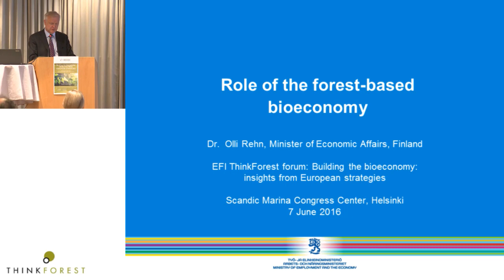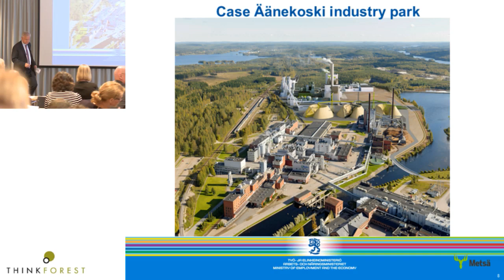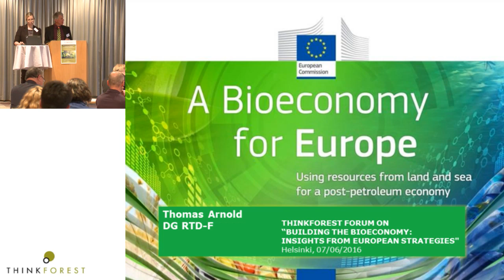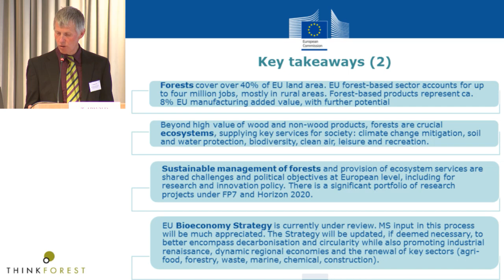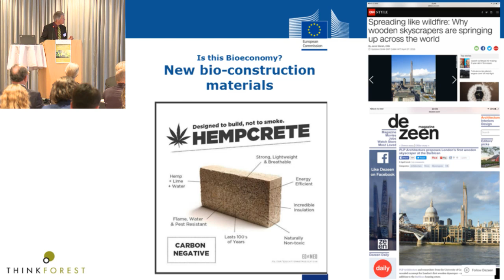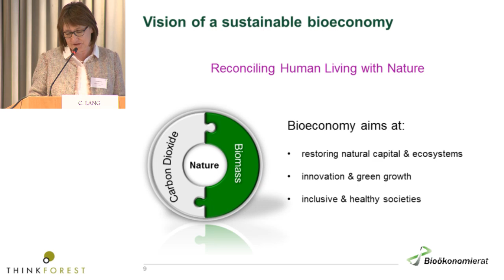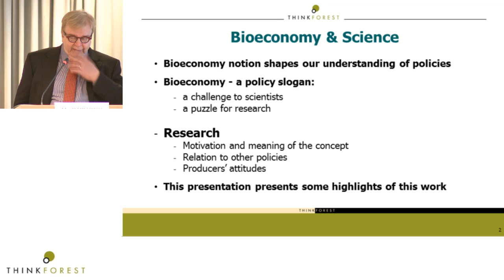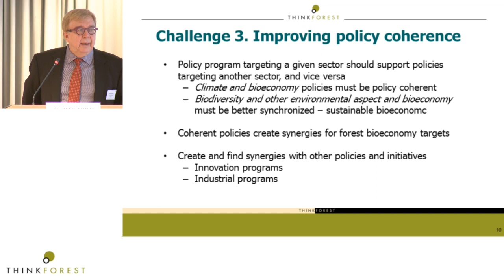Building the bioeconomy: insights from European strategies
This event is scheduled for 7 Jun 2016, 12:00-16:00 (EEST).

Join us in Helsinki where we will be discussing what we can learn from EU and national bioeconomy strategies – and what the future prospects are for the forest-based bioeconomy.

Chair: Göran Persson, ThinkForest President and Esko Aho, EFI Strategic Advisor

12:00 Opening: Marc Palahí, Director, European Forest Institute (EFI)
Göran Persson, ThinkForest President

12:10 Role of the forest-based bioeconomy
 Olli Rehn, Minister of Economic Affairs, Finland
Therese Knapp, speaking on behalf of Ibrahim Baylan, Minister for Policy Coordination and Energy, Sweden

12:40 Questions & Answers

12:55 EU views on bioeconomy strategy
Thomas Arnold, Adviser ‘Sustainable Bioeconomy’, DG Research and Innovation, European Commission
Miapetra Kumpula-Natri, MEP, European Parliament

13:40 Insights from the Global Bioeconomy Summit for future strategies
Christine Lang, Prof., Chair of the German Bioeconomy Council

14:00 Science perspective on bioeconomy strategies
Markku Ollikainen, Professor University of Helsinki & Chair of the Finnish Climate Change Panel

14:20-14:50 Coffee break

14:50 Panel discussion: “Building the Bioeconomy: which strategies and policies are needed?”
Moderator: Marc Palahí, Director, European Forest Institute (EFI)
Panellists include: Esko Aho, EFI Strategic Adviser
Christine Lang, Chair of the German Bioeconomy Council
Sofia Santos, Secretary General, BCSD Portugal

15:50-16:00 Concluding statement, Esko Aho and Göran Persson